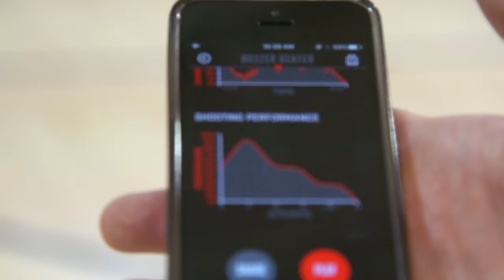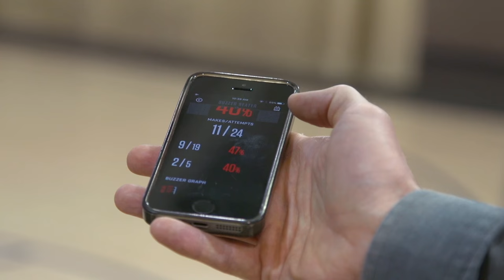Chauncey Billups Dishes His Best Advice for Basketball Players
In this exclusive video, Chauncey Billups, also known as "Mr. Big Shot," dishes on mental strength, his love for the game, and how the Wilson X basketball—a ball that tracks your shooting—can dramatically improve your offensive ability.